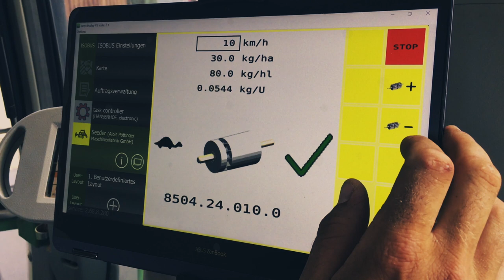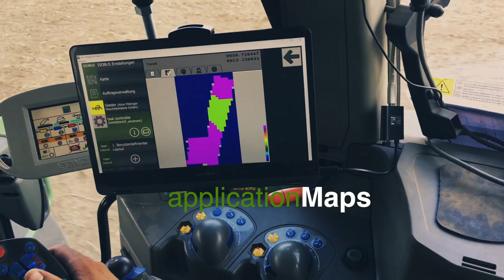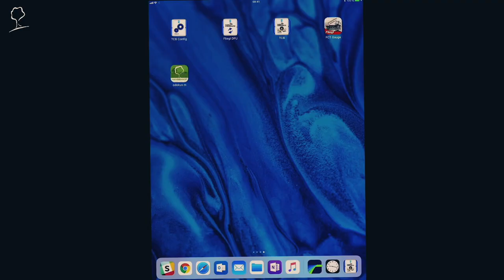farmBox & odokus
A little video for showing off what one could gain by using our simple plug n play precision farming solution equipment. In this case we visited one of our customers that is using our solutions.

Imagery:
"Business Macbook Programming" by Fabian Grohs
"image of iMac on Desk" by Michael Aleo,